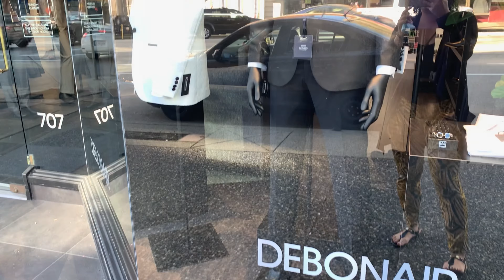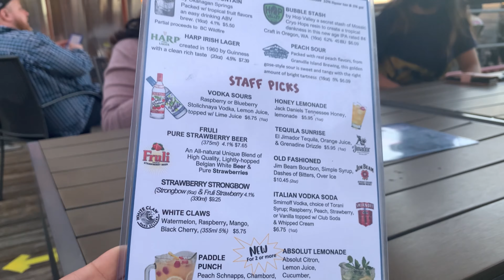FIN DE SEMANA CHILL / practica de soccer / 💐Comprando flores / VLOG 04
Hola !! En este video vlog compartimos un poco de nuestro fin de semana.

Esperamos que se encuentren bien!

-Emi & Junior

 Bienvenidos a nuestro canal!! Somos una pequeña familia Dominicana, residiendo en Vancouver, B.C, Canadá.

Entre los contenidos de nuestros videos, podrás disfrutar de una variedad de vlogs, retos, tags y mas.

We're a small family living in the city of Vancouver, B.C,  Canada. We are from the Dominican Republic.

Our channel will consist of a variety of videos where you can enjoy vlogs, challenges, tags and lots more.